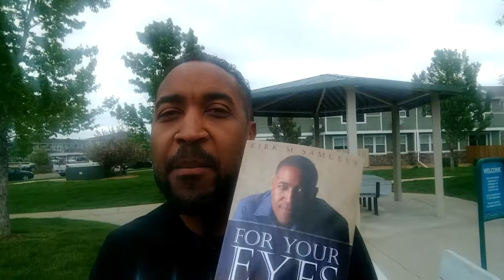Uplift Him Intro